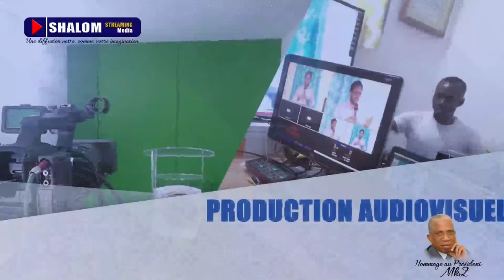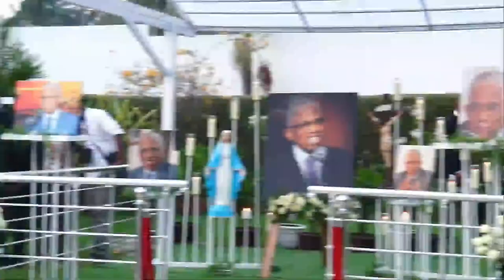CEREMONIE DE CONDOLEANCE // MARCEL ZADI KESSY